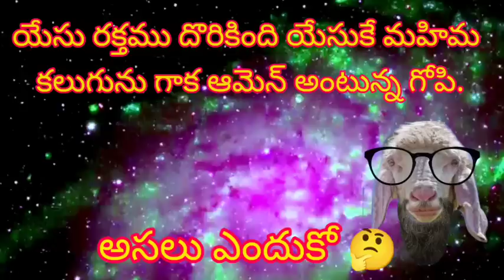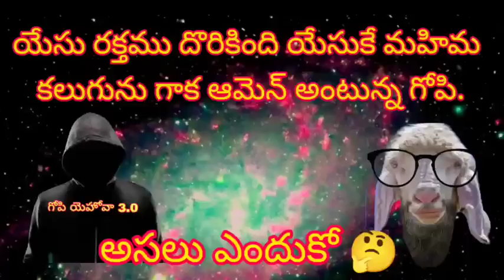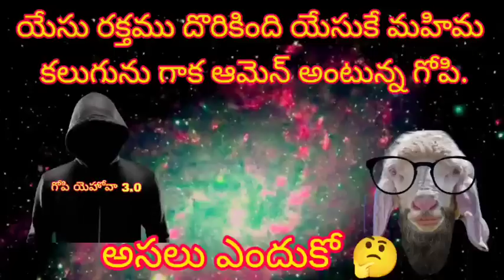యేసు రక్తము దొరికింది యేసుకే మహిమ కలుగును గాక.gopi sanatana sena,radha manohar das,aham brahmasmi.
ఆమెన్ అంటున్న గోపి .పురావస్తు శాఖలో యేసు రక్తము దొరికిందని ఆ రక్తంలో డిఎన్ఏ లేదని పాపం ఇతనికి ఎవరో చెప్పారు అసలు రక్తము ఎలా దొరుకుతుంది ఏంటి దీన్నే ఎలా పరీక్షిస్తారు అనేది మొత్తం వివరాలన్నీ చెప్పాను దీనిపై మీ అభిప్రాయాన్ని తెలియజేస్తూ కామెంట్ రూపంలో తెలియజేయండి

gopi sanatan sena
gopi sanatan sena latest
abhimanyu sena
gopi sanathana sena
gopi sena
gopi sanatan
gopi sanatana sena
karunakar sugguna
shiva shakti
గోపి సనాతన సేన
aham brahmasmi channel
hindu janashakthi
gopi
abhimanya sena
shiva shakthi
obcc honey johnson latest
gopi sanathana
shivaji sena
gopi channel
honey johnson
aham brahmasmi
journalist sai
gopi sanatana
obcc
కరుణాకర్ సుగ్గున